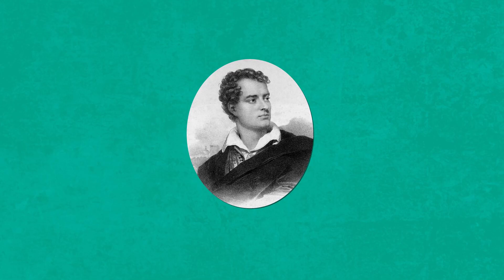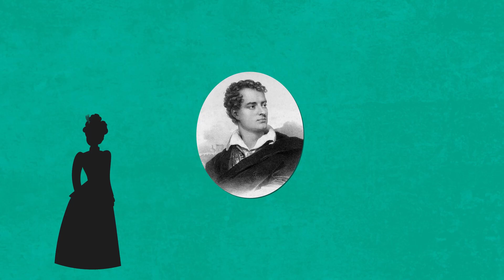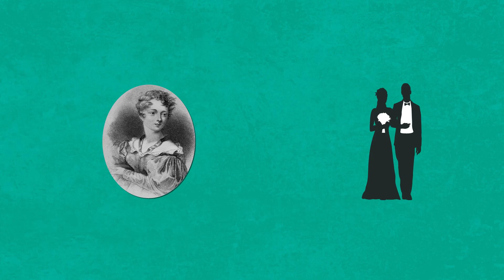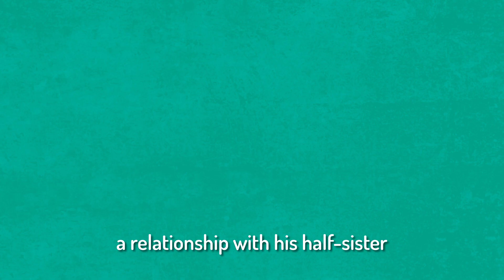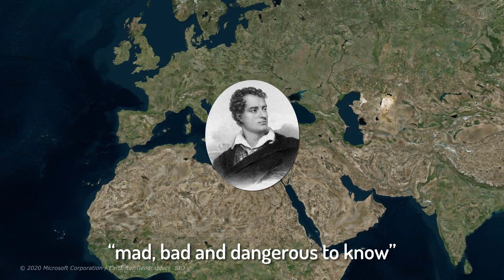Why Did Byron Have Such a Scandalous Reputation?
Born George Gordon Byron on January 22, 1788, in London, Byron's aristocratic upbringing was marked by privilege and an early fascination with literature. Despite his clubfoot, he channeled his energies into education, attending prestigious institutions like Harrow and Cambridge. Byron's poetic talents emerged in his youth, foreshadowing the prolific literary career that lay ahead.

The unveiling of Byron's poetic prowess came with his first collection, "Hours of Idleness," in 1807. Yet, it was the publication of "Childe Harold's Pilgrimage" in 1812 that propelled him to international fame. This narrative poem, inspired by his European travels, encapsulated his emotions and experiences in a masterful blend of personal expression and artistic prowess.

As you journey through our video, you'll traverse the landscapes of Byron's adventurous life. From his passionate affairs to scandalous controversies, his personal life was as intriguing as his poetry. The story unfolds as he embarked on grand European escapades, drawing inspiration from the cultures and landscapes that colored his verses.

Witness how Byron's influence extended beyond his written words. His philanthropic efforts during the Greek War of Independence showcased his commitment to causes he held dear. His legacy reverberates through the Romantic movement's core ideals of individualism, rebellion, and the exploration of human emotions.

Join us as we uncover the depths of Byron's life, his role in shaping English literature, and his enigmatic persona that left an indelible mark on the literary world.